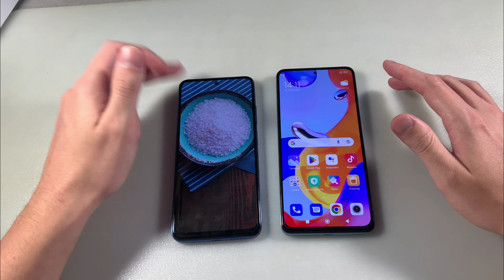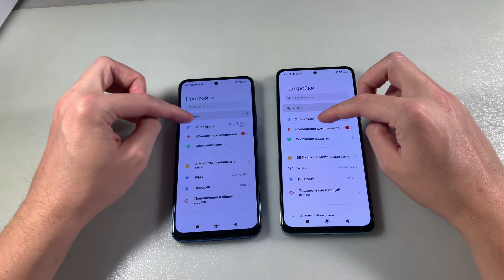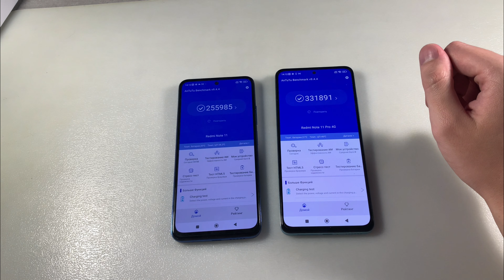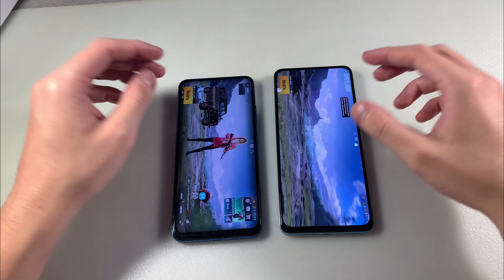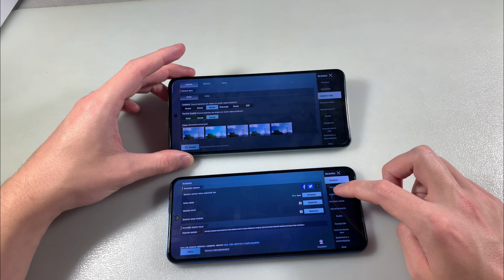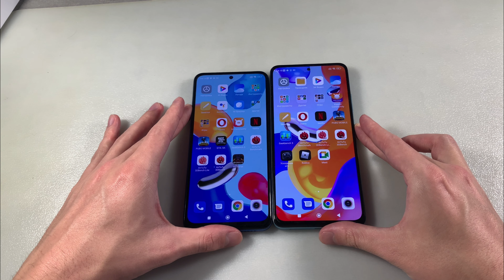Xiaomi Redmi Note 11 Pro vs Redmi Note 11